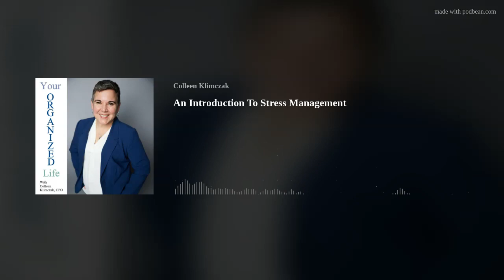An Introduction To Stress Management | Your Organized Life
Many different parts make up the ways we can manage stress. Let's take a look at some basics in a very unstressful way.
Colleen Klimczak, CPO, discusses organizing home offices &amp; small businesses, paper &amp; time management, using home spaces in their best possible way, and creating time with family in this weekly podcast.